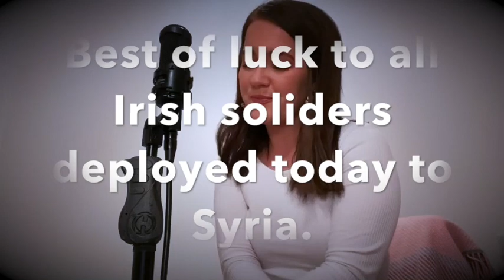Travelin' Soldier - Clodagh Lawlor (The Chicks)